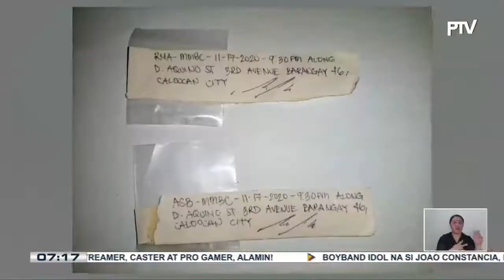Mahigit P3-M halaga ng iligal na droga, nakumpiska sa anti-drug ops sa iba't ibang bahagi ng bansa